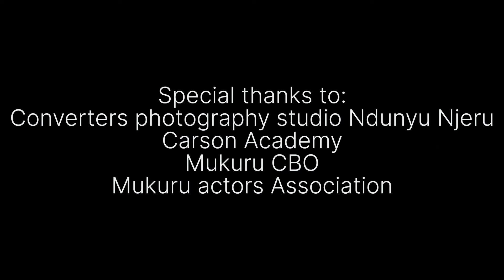PIECES OF HIM OFFICIAL TRAILER Movie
Special thanks to Mukuru Community Conversation CBO
Special thanks to Mukuru Actors Association
Thanks very much to Director Stephen Kahonoki
Mukuru Kwa njenga